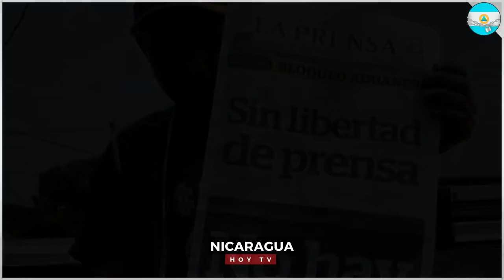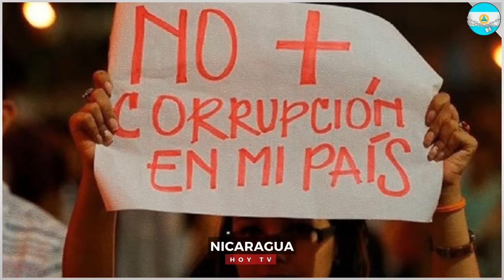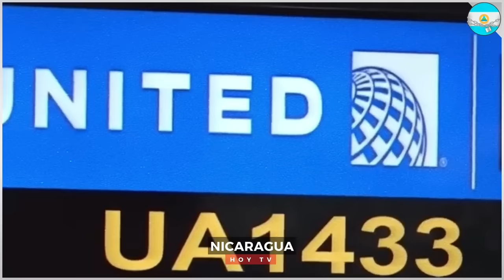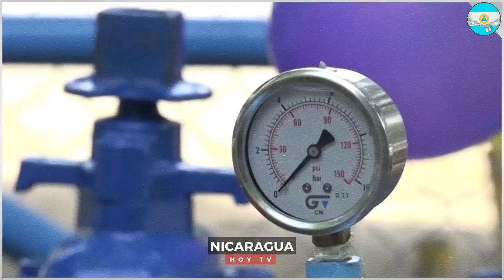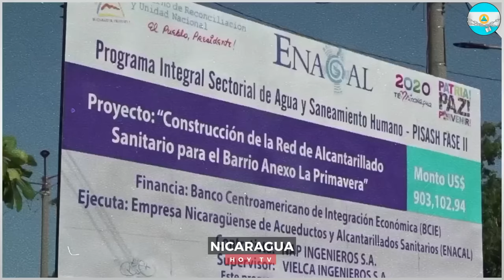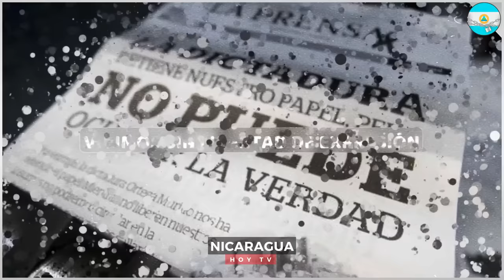🔴 Nicaragua 29 de agosto 2024, Ultimas Noticias de Nicaragua 29 de agosto 2024, DANIEL ORTEGA